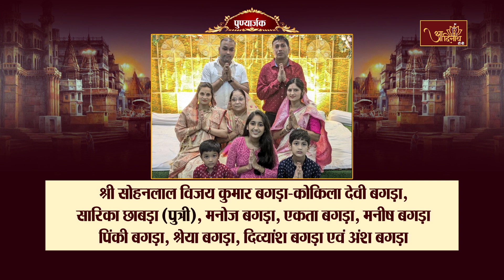Mangal Pravachan |09-10-24| Muni shri Arijit Sagar Maharaj | मंगल प्रवचन। मुनि श्री अरिजीत सागर महा.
आप श्रवण कर रहे हैं चर्या शिरोमणि आचार्यश्री 108 विशुद्धसागर जी महाराज के परम प्रभावक शिष्य श्रमण मुनिश्री 108 अरिजित सागर जी महाराज के मुखारविन्द से मुखरित मंगल प्रवचन।